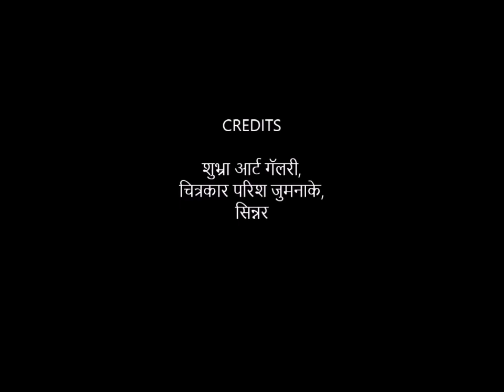Parish Jumanke | artist | sinnar | Historical Places | Live Paintings | deshdoot Digital